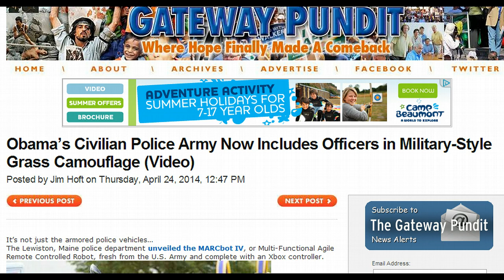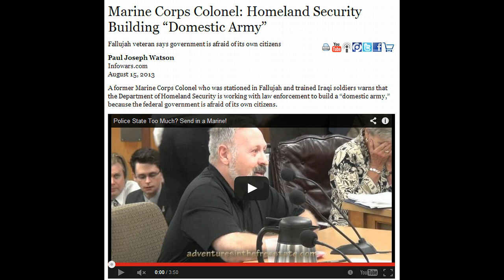Police Recruitment Video Shows Cops in Military-Style Ghillie Suits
A recruitment video for the Springdale Police Department in Arkansas shows cops dressed in military-style ghillie suits armed with sniper rifles emerging out of the ground.

This suit is only usually worn by hunters and soldiers in order to evade detection when targeting prey or a dangerous enemy.

Just who is the Springdale Police Department planning on hunting? This is yet another disturbing sign of the increasing militarization of domestic law enforcement.